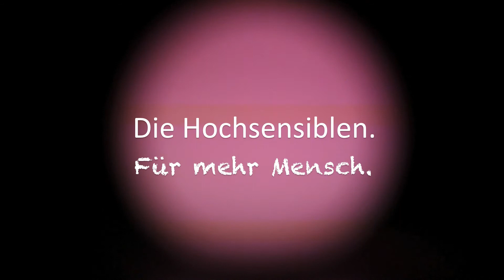Satire - ArtWahlWerbung - dieHochsensiblen - Wir sind die Kraft - produced by PFEILArt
Ich finde, in unserer Parteienlandschaft fehlt noch eine Partei, die ein wirklich sensibles Thema anpackt.

Welche Partei das ist und wie meine ArtWahlWerbung dafür aussieht ist in diesem Video "Wir sind die Kraft" und in zwei weiteren ("Wir lieben es freizügig" und "Wir haben einen Sinn für Wirtschaft") zu sehen.
Welches Parteiprogramm die neue Partei haben könnte ist hier in der Beschreibung zu lesen.

Ich freue mich, wenn Dich meine ArtWahlWerbung inspiriert, motiviert, initiiert, aktiviert, agitiert…

Wenn Dich meine Arbeit als Businesskünstlerin interessiert lade ich Dich ein, meinen zu lesen! Danke!

Mit Freude und Respekt, Businesskünstlerin Mona Suzann Pfeil

Die Hochsensiblen.
Für mehr Mensch.

Unser Parteiprogramm:

Wir machen Politik mit allen Sinnen.

Was wir wollen ist eine Kultur der Toleranz, der Offenheit und der Vielfalt.

Wir sind überzeugt, dass unsere Gesellschaft durch die Hochsensiblen von einer neuen und nie gekannten Vielfalt profitieren wird.

Deshalb wollen wir jedes Kind im Entdecken und Entwickeln seiner Talente begleiten und fördern und jedem Menschen im Arbeitsleben einen Einsatz gemäß seinen Talenten ermöglichen.

Deshalb wollen wir jeden Menschen in seiner Einzigartigkeit annehmen und seine Bedürfnisse respektieren. Wir wollen niemanden ausgrenzen, ganz gleich wie ungewöhnlich uns seine Ansichten oder seine Persönlichkeit auch erscheinen mögen.

Deshalb darf und soll jeder Mensch in Würde und in Mitte der Gemeinschaft sich entfalten, sich einbringen, alt werden und sterben.

Wir setzen uns ein für die Hochsensiblen-Förderung, in der Schule, in den Familien, Im Arbeitsleben und auch danach im Alter.

Gemeinsam wollen wir uns für ein zukunftssicheres Deutschland stark machen.

Dafür helfen wir den Unternehmen, eine nachhaltige und hochsensible Unternehmenskultur zum neuen Leitbild zu machen.

Dafür wollen wir in Forschung und Entwicklung investieren, um Sie beispielsweise noch besser über das Phänomen Hochsensibilität aufklären zu können.

Dafür nutzen wir unser hochsensibles Bewusstsein für Verantwortung, um unsere Natur für die kommenden Generationen zu schützen und zu erhalten.

Unser wichtigstes Ziel derzeit ist eine Gesellschaft und Wirtschaft, die Hochsensibilität und Ihre Hochsensiblen nicht versteckt, sondern als Gewinn sieht.

Wir sind überzeugt, dass von einem Umdenken nicht nur hochsensible Menschen profitieren, sondern unsere Wirtschaft, unsere Gesellschaft, WIR ALLE.

Konnten wir Sie gewinnen?

Dann wählen Sie hochsensibel.